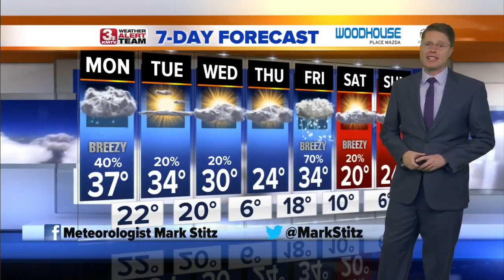Mark's Morning Forecast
The start of the workweek is looking warmer, but not perfect.